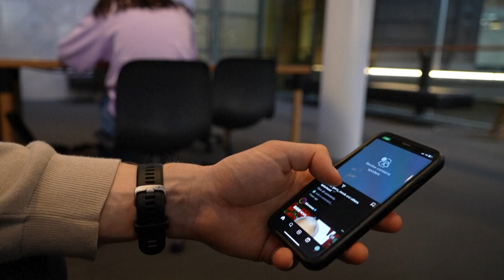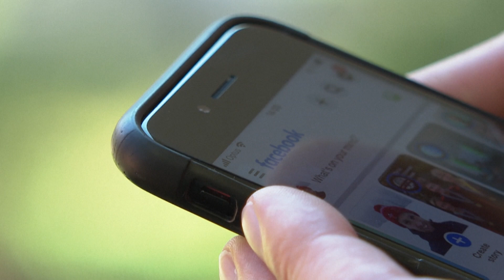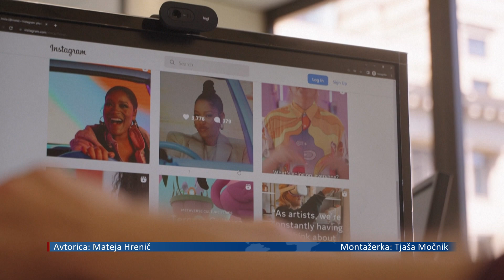[TUJINA] 29.11.2024 Nova24TV: Avstralija omejila dostop do družbenih omrežij